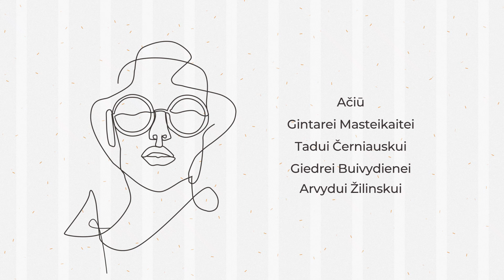Kamantinėjimai. Apie kūrėjus ir veikėjus #4 Pokalbis su Gintare Masteikaite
Pokalbis su Lietuvos šokio informacijos centro vadove ir scenos menų festivalių organizatore Gintare Masteikaite apie festivalių organizavimą, vienos kėdės kainą ir apie tai, kiek šokio spektaklių reikia pamatyti, kol ištrykš ašara.